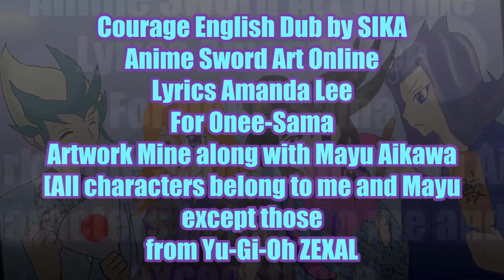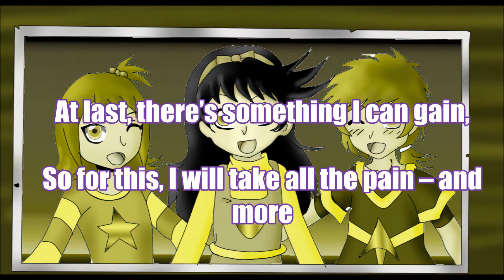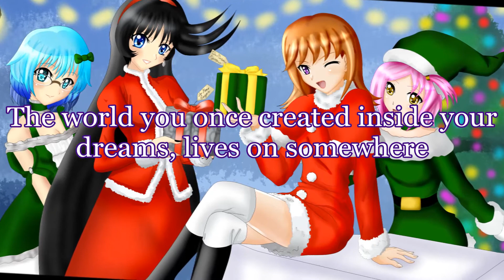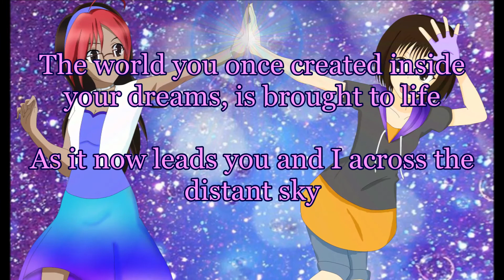Sword Art Online II Courage English Dub Merisu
This video is a gift for Onee-Sama [made for her since she gave me a wonderful gift]  I DO NOT OWN THE LYRICS NOR THE SONG NOR THE INSTRUMENTAL.  All of the artwork belongs to me and/or Mayu. The characters are our OC Kaila Sky and Mizuno [which are mine] and Mayu Hana and Chris [which are Mayu]